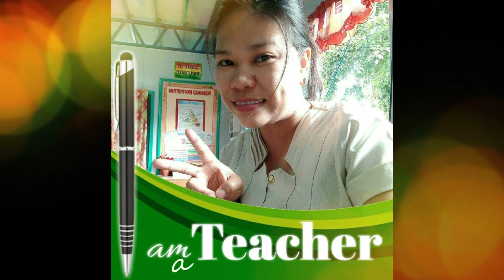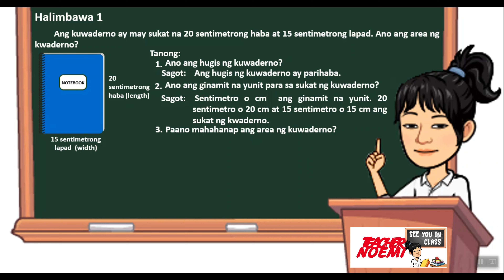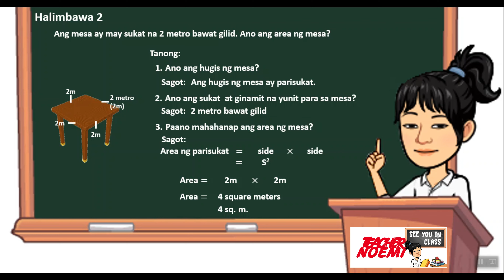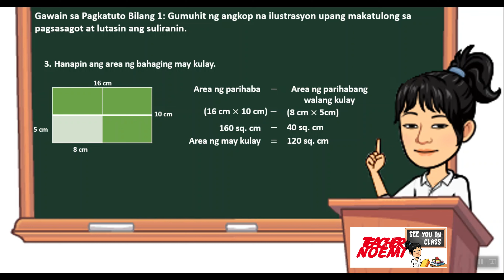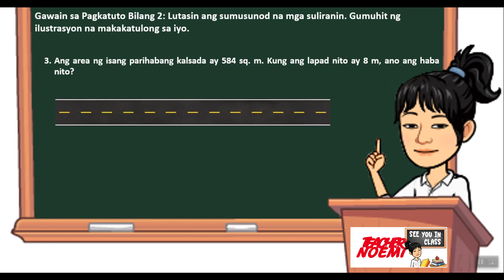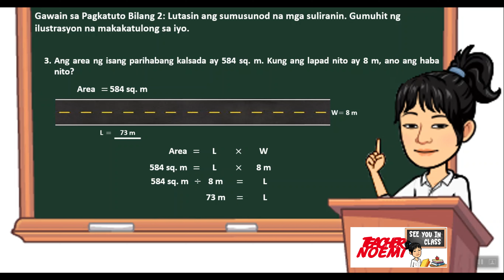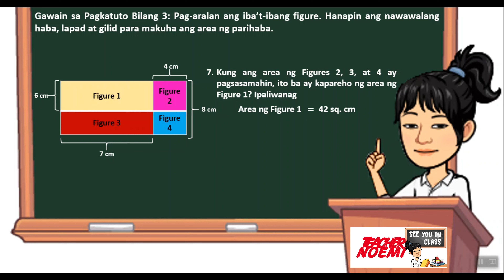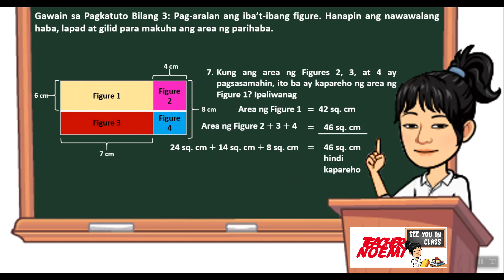Routine at Non-Routine Gamit ang Area ng Parisukat at Area ng Parihaba Kasama si Teacher Noemi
Mga Suliraning Routine at Non-Routine Gamit ang Area ng Parisukat at Area ng Parihaba Kasama si Teacher Noemi